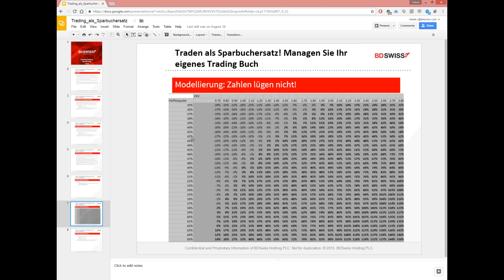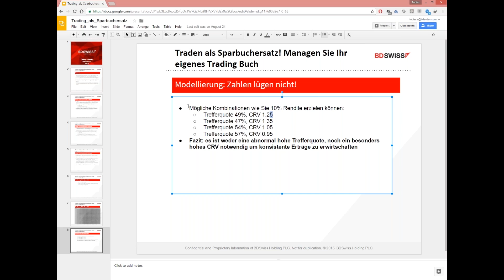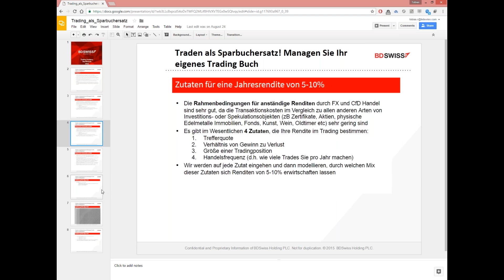StartSmart1 - 28 10 2016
Any images, graphs, prices and/or presentations are for illustrating purposes only and they do not represent any direct nor indirect recommendation to any specific assets and/or financial instruments.